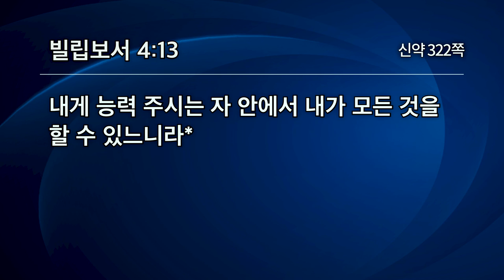재정문제도 주님 안에서 해결해야 한다 | 유기성목사 | 한글자막